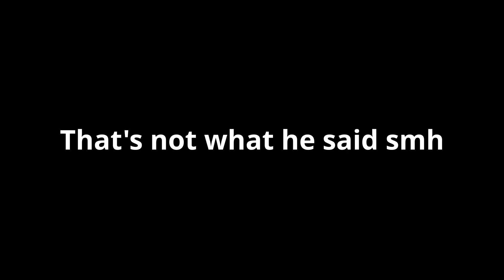DREAM KILLED TOMMYINNIT!!!!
TommyInnit loses his last and final canon life to dream on the dream SMP.

Today I talk about how Tommy died on the Dream SMP for the last time, and has no more canon lives left. This means that he is dead just like jshclatt and wilbur soot.

I talk about the revival book that saved dream and put him in the prison, tubbo reacting to it and how the TommyInnit could be in danger.